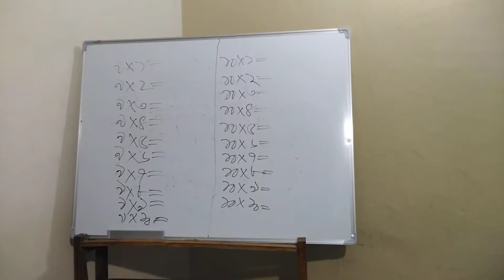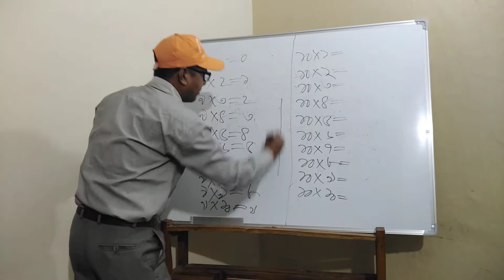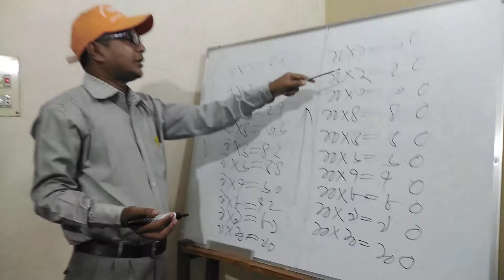ছোটদের সংক্ষিত পদ্ধিতেতে নয় ও দশের নামতা নিয়ে আলোচনা।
মো: আনিছুর রহমান ভূঞা,সহকারি শিক্ষক,আলী আমজদ স্কুল এন্ড কলেজ,কুলাউড়া।